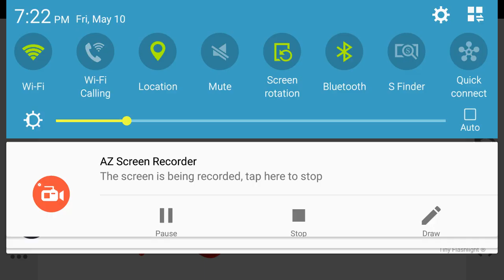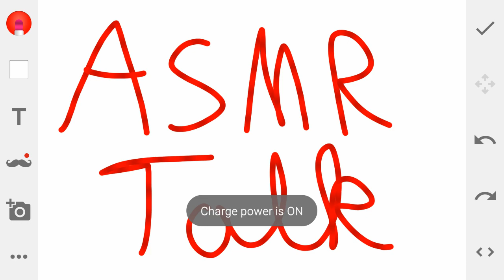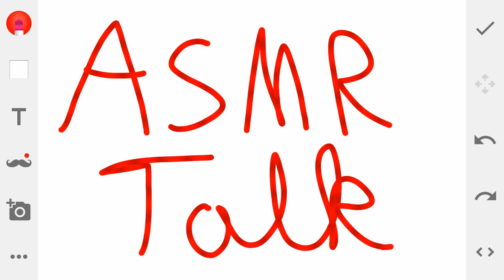ASMR Update Soft Spoken & Tapping (PayPal Below)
I just wanted to share a little bit about what is going on & make some ASMR Tapping sounds at the same time.  Hope you enjoy the sounds